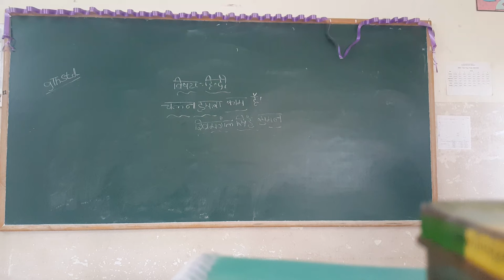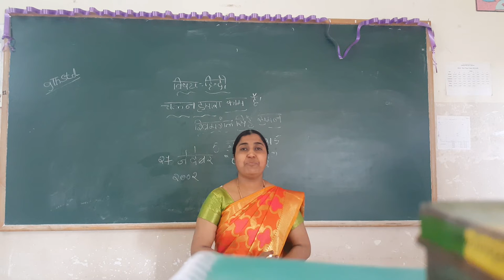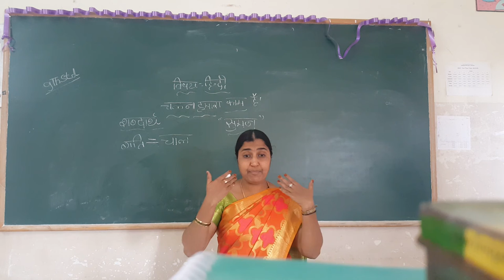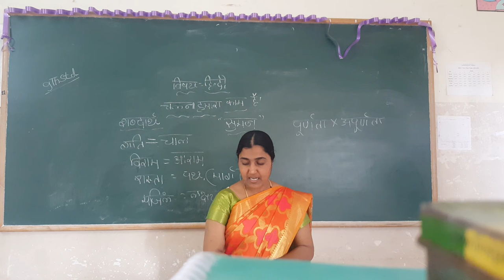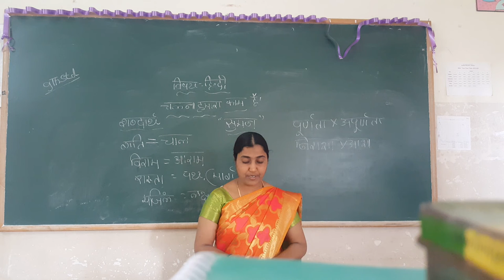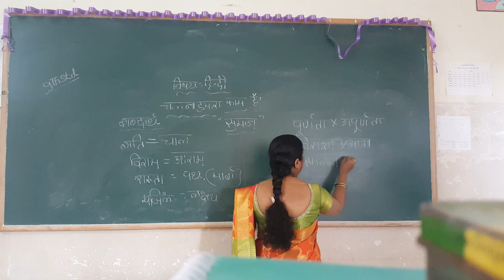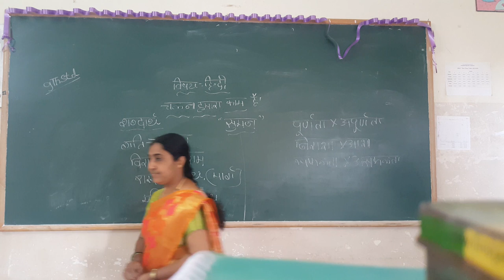9th Hindi POem Chalna Hammara Kaam Hai By Reshma Banu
9th Hindi POem Chalna Hammara Kaam Hai  By Reshma Banu